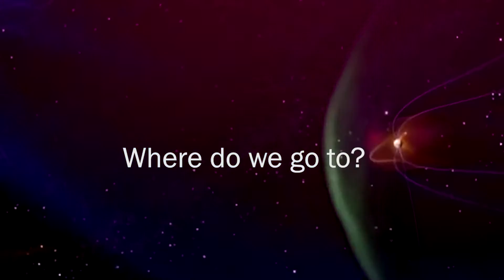Promo Business Trip EuroCollege